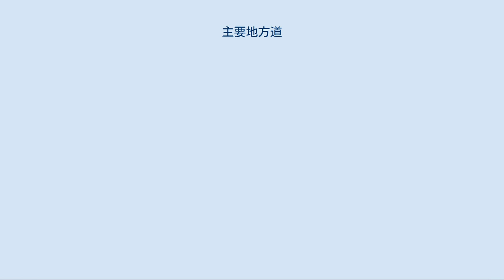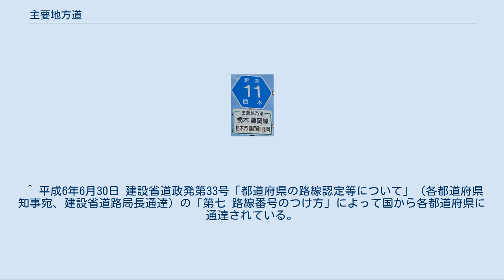主要地方道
主要地方道（しゅようちほうどう）は日本における道路の分類の一つで、道路法第56条の規定により建設大臣（現国土交通大臣）が指定する、その地域で主要な役割を担う都道府県道または市道である。
 主要地方道の路線番号標識（栃木県道） 主要地方道は、高速自動車国道や一般国道と一体となって日本の広域交通を担う幹線道路として位置付けられており、整備や維持管理に要する費用の50 %までを国が補助することができる。
路線は1993年（平成5年）に建設省（現・国土交通省）の告示で指定されている。
あくまで地方道であって国道ではなく、主要な都道府県道および市道が国土交通大臣により指定されており、町村道は除外されている。
 広域交通を担うという位置付けから、二つ以上の自治体を経由するもの、あるいは全区間が単一の自治体に含まれるものでも起点・終点の少なくとも一方が駅（停車場）・インターチェンジ・港湾・空港となっているものがほとんどである。
ただし指定後に沿線の自治体が合併したために上記のような性格を持たないものもある。
 なお、都道府県道や市道は地方自治体が随時認定し、主要地方道は国土交通省（旧建設省）が数年おきに指定することになるため、都道府県道・市道として認定される区間と主要地方道として指定される区間は必ずしも一致せず、都道府県道や市道の路線名と主要地方道の路線名も一致しない場合もある。
 主要地方道は、これまでに6度にわたり指定が行われている（日付は告示日）。
 一般国道の新規路線の区域の多くは主要地方道が昇格したものである。
そのため第3次以降の主要地方道指定は、いずれも一般国道の路線指定施行のおおむね1年後に行われ、国道に昇格した路線の廃止（従前の告示の廃止による）、従来路線の継続指定、新規路線の指定などが行われる。
この告示に基づき、各都道府県は路線の認定・変更・廃止を行っている。
 路線番号案内標識などに表示される番号は、都道府県道の場合、一部の例外を除き1 - 100番の番号が採番される。
 特殊な例 ^ 主要地方道の告示については、国土交通省発足後の新規指定は行われておらず、平成五年五月十一日 建設省告示第千二百七十号が最新の告示である。
 ^ たとえば秋田県道10号本荘西仙北角館線は、県道としての認定区間が「秋田県由利本荘市」から「秋田県仙北市角館町」で路線名が「本荘西仙北角館線」であるが、主要地方道は「仙北郡角館町」から「河辺郡雄和町」までで路線名が「角館西仙北雄和線」である。
 ^ 平成6年6月30日 建設省道政発第33号「都道府県の路線認定等について」（各都道府県知事宛、建設省道路局長通達）の「第七 路線番号のつけ方」によって国から各都道府県に通達されている。